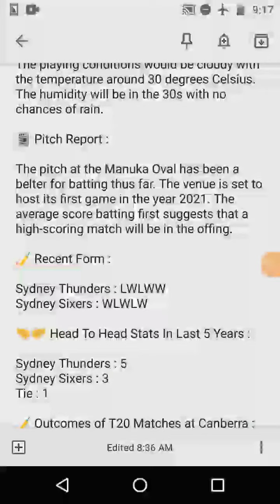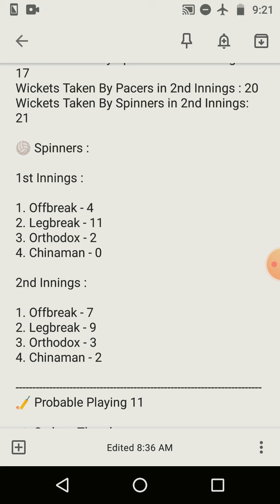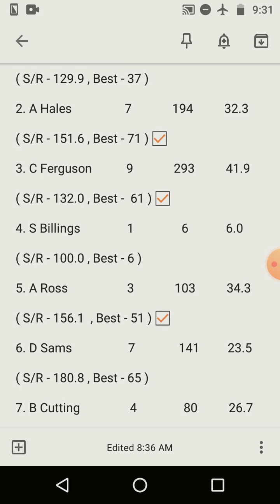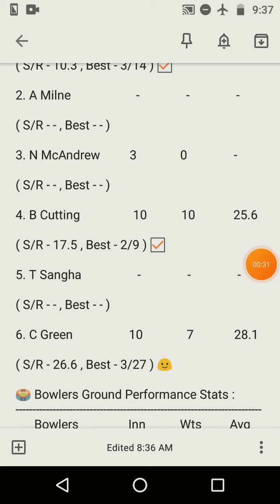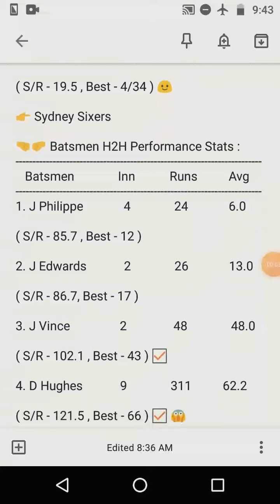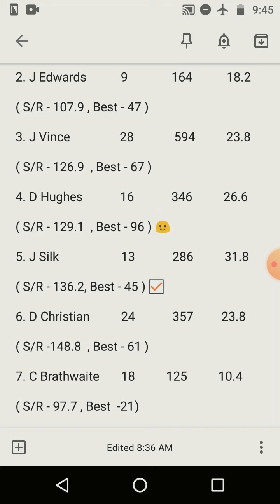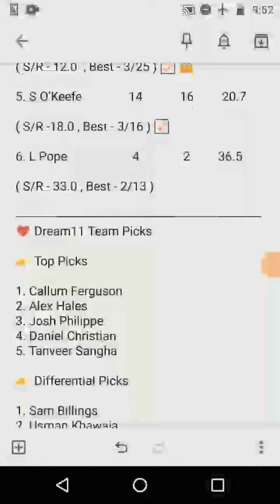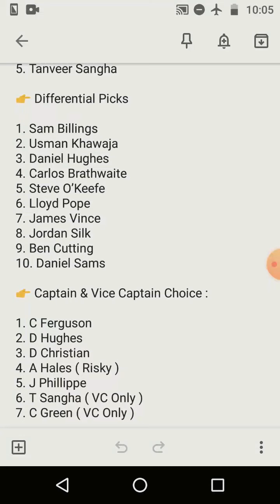Sydney Thunders v Sydney Sixers BBL Match 38 In-depth Preview | Manuka Oval, Canberra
This Video is All About Sydney Thunders v Sydney Sixers BBL Match 38 In-depth Preview